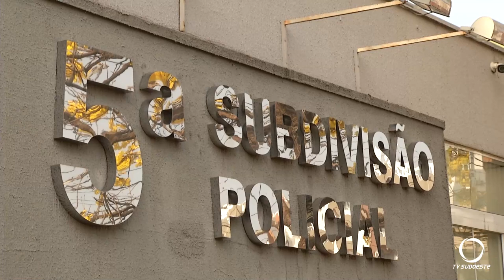Homicídio em Pato Branco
Polícia Civil instaura inquérito para apurar morte de Arnaldo Rossoni, encontrado morto dentro de seu carro no interior de Pato Branco.